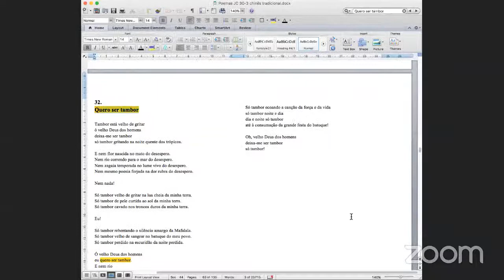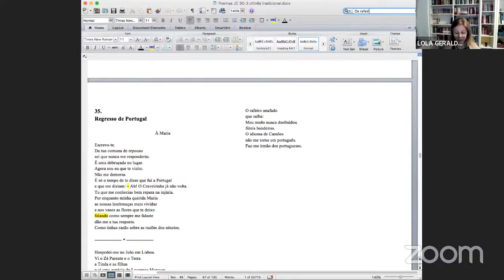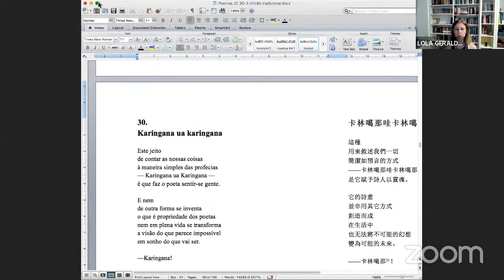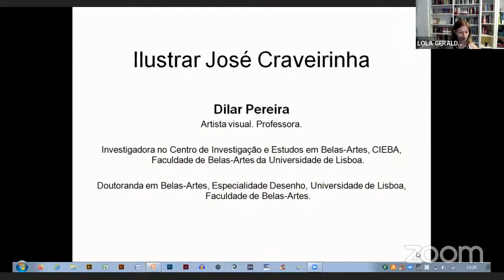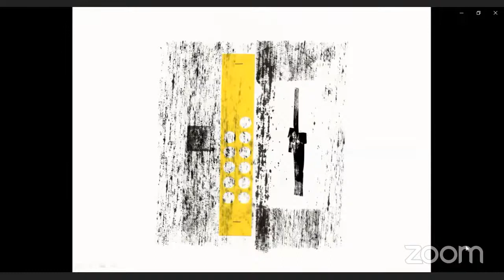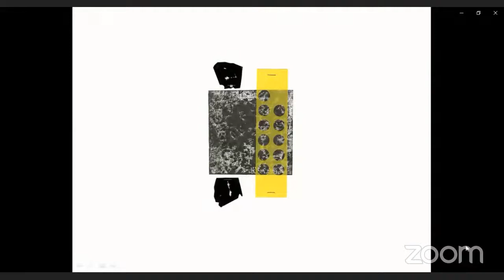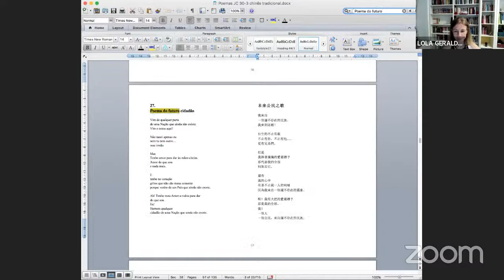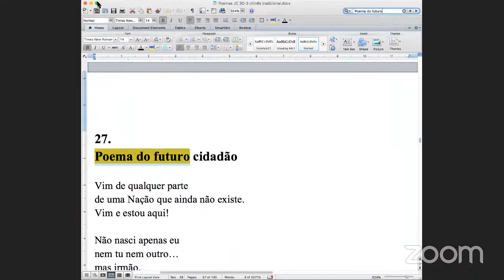Lançamento | “Ecos de Moçambique: um século de José Craveirinha”, de Lola Geraldes Xavier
Lançamento do livro “Ecos de Moçambique: um século de José Craveirinha”, publicado pela Blucher Open Access.

Com participação da autora, Lola Geraldes Xavier, e convidados: Pires Laranjeira, Fátima Mendonça, Wu Hui, Maria Teresa Salgado, Carla Maciel, Lu Jing, Dilar Pereira e Sheila Khan.